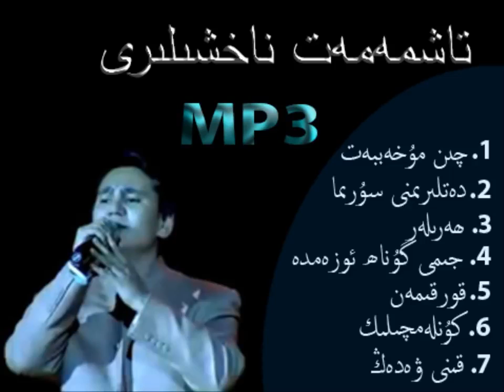Taxmamat Uyghur songs part1 Collection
Taxmamat - Uyghur songs part3 Collection.